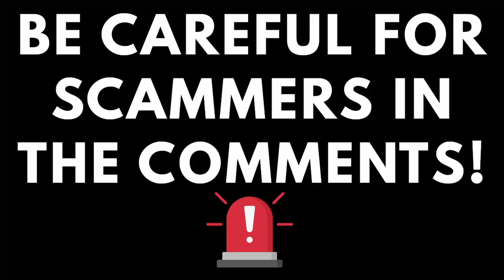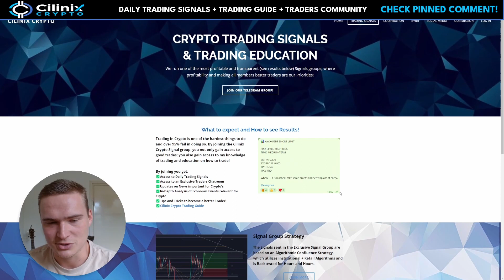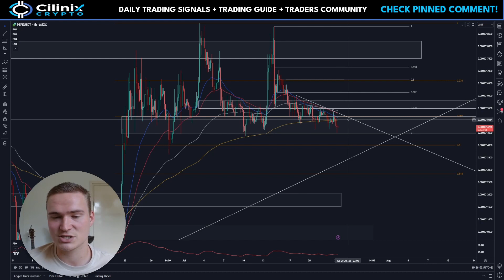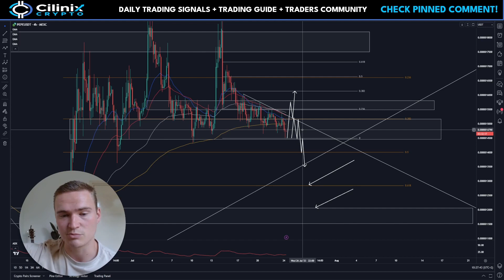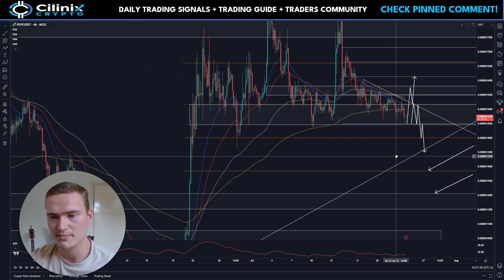MAJOR PEPE BREAKOUT!🔥 | PEPE TOKEN PRICE PREDICTION TODAY & NEWS 2023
PEPE TOKEN PRICE PREDICTION 2023

Social links!